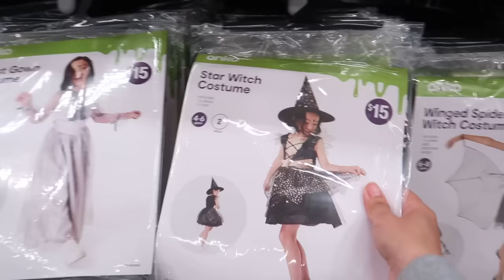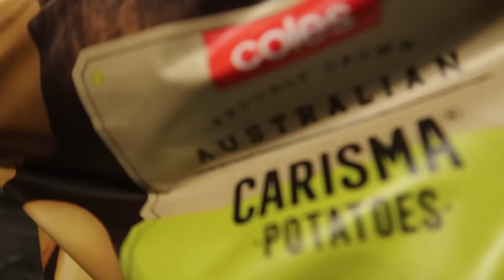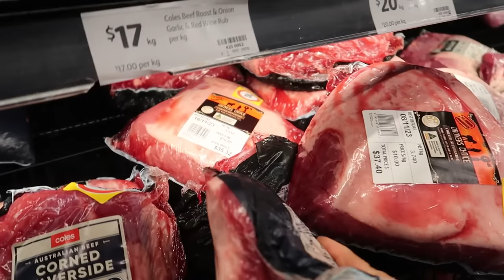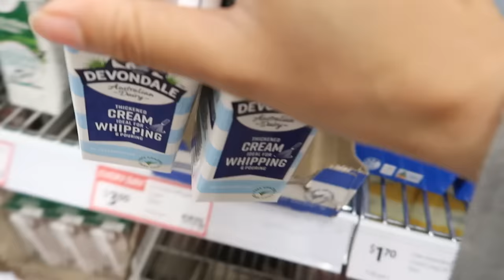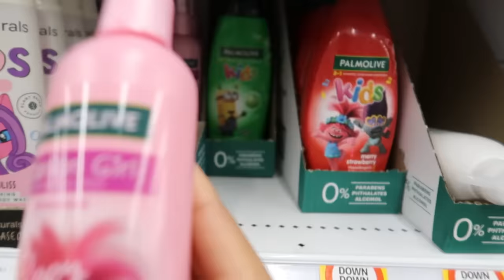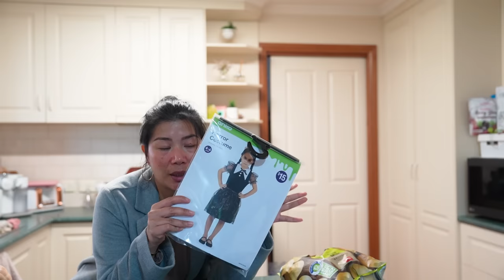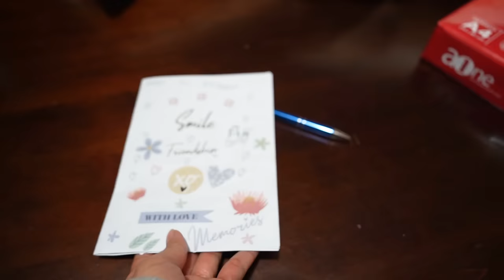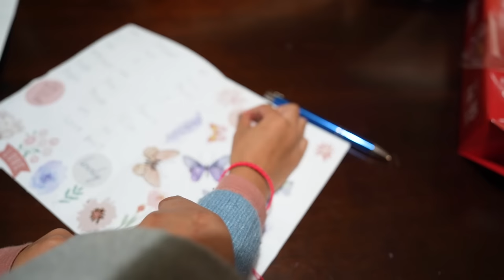GROCERY TAYO | SHOPPING NG PANG REGALO | MAPILI NA SILA SA SNACKS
SOCIAL    :

                  : @Chonas Kitchen

Allendale East
South Australia
Australia 5291

~Music~